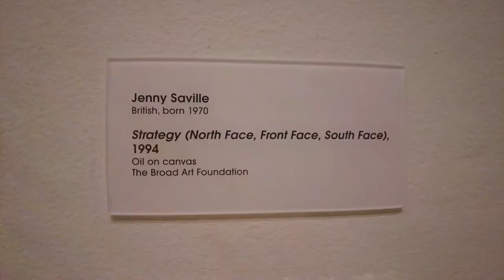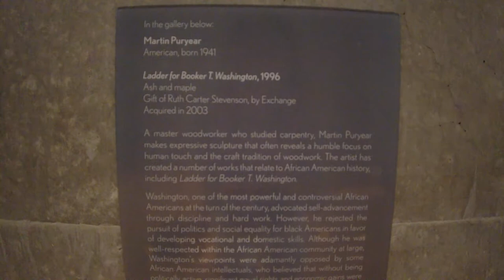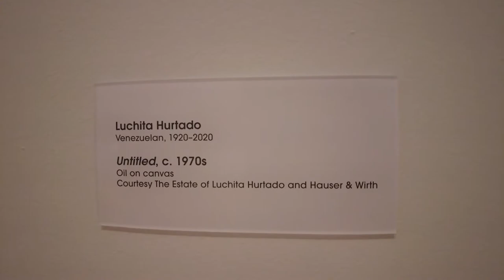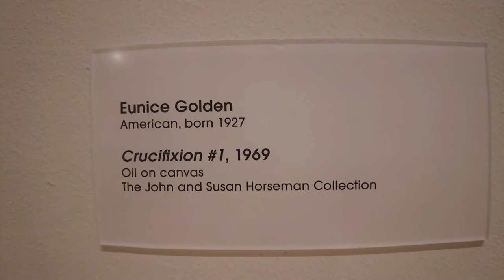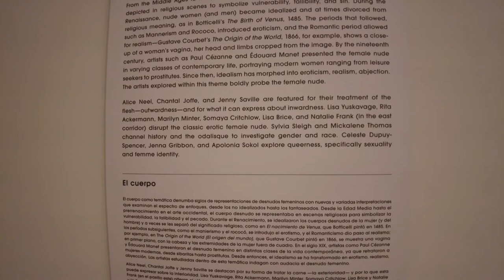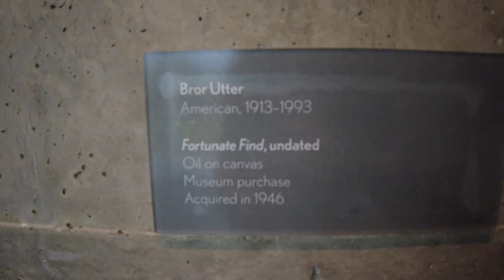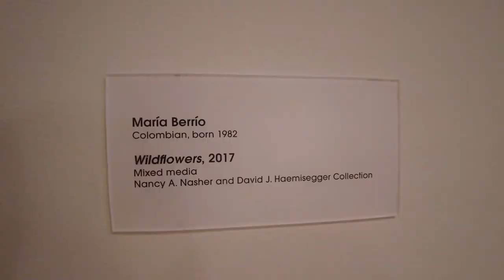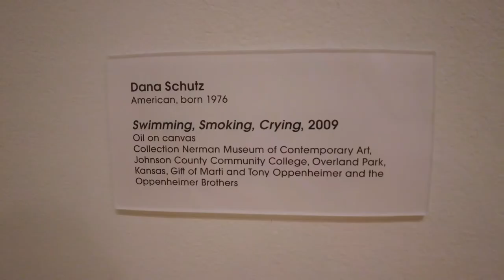Fort Worth Modern Museum Art Collection & special exhibitions part4, Contemporary Art, Texas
Artists in this episode:
Chantal Joffe
Jenny Saville
Alice Neel
Lisa Yuskavage
Somaya Critchlow
Marilyn Minter
Martin Puryear
Natalie Frank
Luchita Hurtado
Susan Rothenberg
Eunice Golden
Joan Semmel
Tracey Emin
Sylvia Sleigh
MIckalene Thomas
Rita Ackermann
Lisa Brice
Jenna Gribbon
Apolonia Sokol
Celeste Dupuy-Spencer
Alex Heilbron
Nicola Tyson
Bror Utter
Bill Bomar
Cynthia Brants
Kelly Fearing
Charles T. Williams
Hayv Kahraman
Maria Berrio
Claire Tabouret
Nicole Eisenman
Marlene Dumas
Dana Schutz

Follow Us for even more Art Education Videos!
Vimeo @917FineArtsCorp